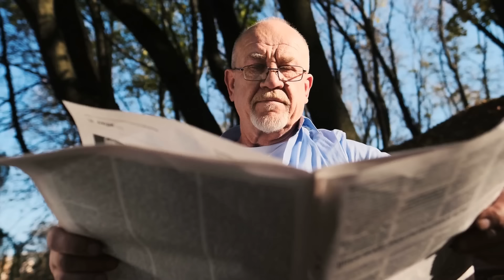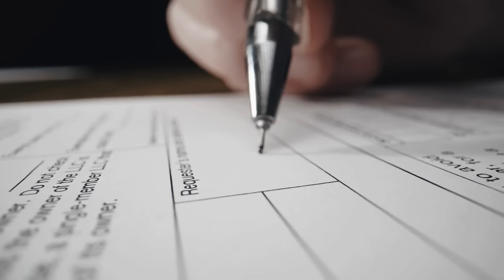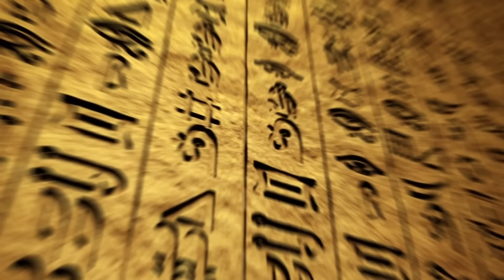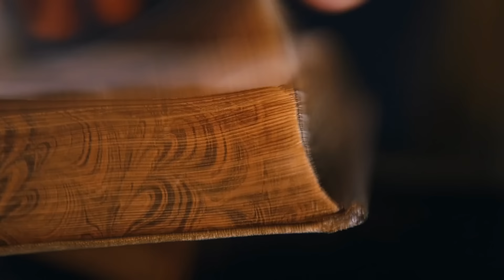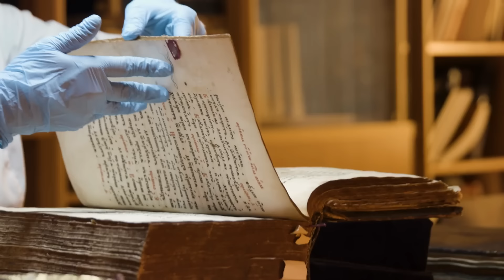Wissenschaftler finden 800.000 Jahre alte Königin in Ägypten und es ist nicht das, was du denkst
So manch eine archäologische Entdeckung hat schon maßgeblich dabei geholfen, etwas mehr Licht ins historische Dunkel zu bringen: Denken wir dazu nur einmal an den revolutionären Stein von Rosetta, der nicht weniger als den Übersetzungsschlüssel zu den altägyptischen Hieroglyphen lieferte. Doch nicht jeder Fund birgt ein derart bahnbrechendes Erkenntnispotenzial. Ganz im Gegenteil: Einige Artefakte und Stätten erscheinen so rätselhaft, dass sie unser gängiges Geschichtsbild ins Wanken bringen! Die atemberaubende Grabstätte, die die Forscher im legendären Tal der Könige ans Licht brachten, fällt ebenfalls in diese Kategorie. Doch was hat es mit den Hintergründen dieser einzigartigen Ausgrabung auf sich? Wer war die einst so mächtige Frau, die hier zur letzten Ruhe gebettet wurde – und was wissen wir über die geheimnisvollen Begleitumstände ihres Begräbnisses?